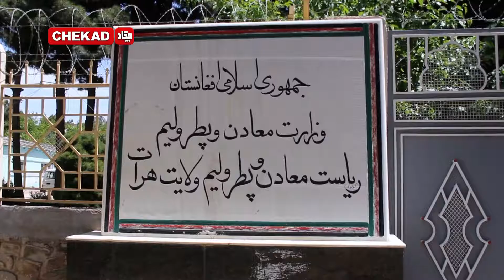ادامه ریگ برداری از ساحات آسیب پذیر هرات